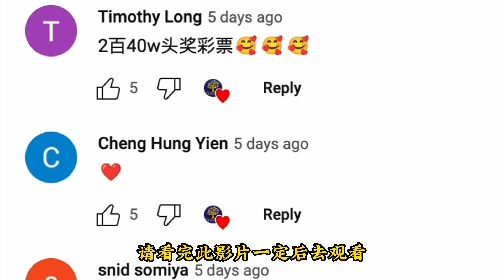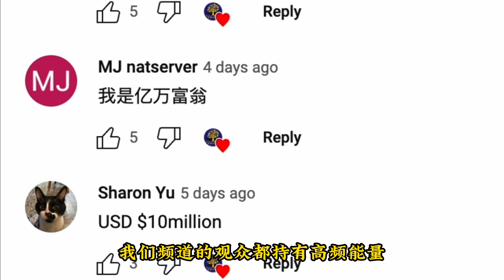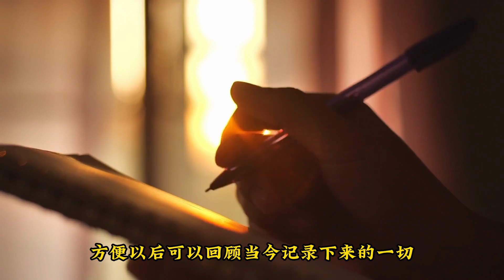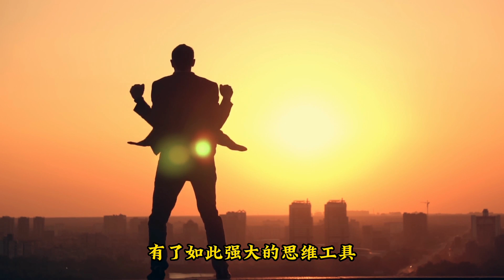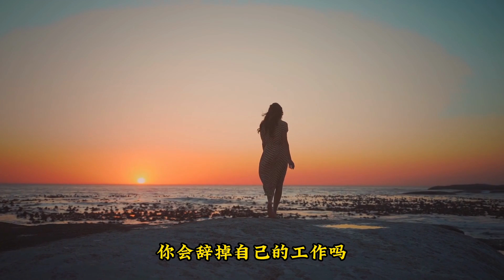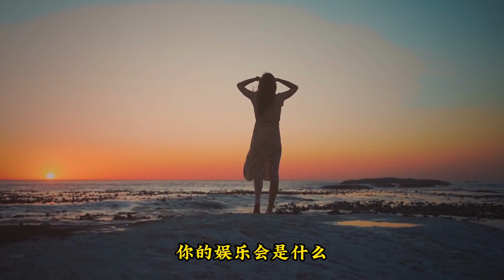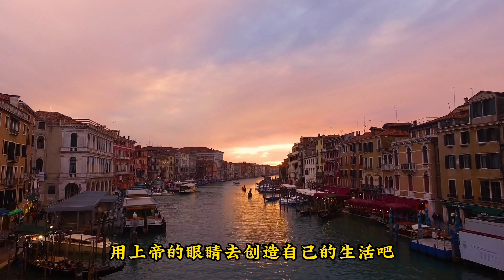如何中大奖 、中头奖、中彩票｜顯化大師中彩票中大獎：納維爾假設法則（续集）｜振動頻率｜吸引力法則｜Win lottery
我们的观众群里有很多深藏不露的显化高手，不是一次，不是两次，而是多次中大乐透，威力彩，六合彩！真的让人振奋！

也有很多朋友写下了自己心里的那个数额！有一亿新台幣，有三千萬港幣，有五百万人民币，有三百万新币。看着一串串的大笔数额和百万, 千万, 亿这样的单位，真是让人无比兴奋！你们中奖后，请记得回来报喜哦！

去除贫乏思维，限制性思維的方法是先診斷自己是不是有這種思維，自我診斷提示問題在這裡可以下載：
第二步是通過冥想（通常是含有肯定句引領），或者可視化練習來排除這些阻礙你顯化財富的限制性思維。
這個冥想含有的肯定句是在《如何中大奖 、中头奖、中彩票》 影片中提到的。如果您還沒有看，鏈接在這裡：

家人们好！
您一定知道大量閱讀改變生命，我不僅讀了很多成功學，自我提升，財富自由，理財投資的書，還上過很多課程。因為我知道投資自己才是最好的回報。在這裏和大家分享改變我生命的系统：
⭐⭐369打開宇宙秘密的鑰匙⭐⭐
369 Manifestation Code - Unlock the Shortcut to Your Wildest Dream with Tesla's 3 Digit Universe Code
这是基於我最崇拜的天才發明家科學家尼古拉·特斯拉的369打開宇宙秘密的鑰匙理論，神奇有效，您如果希望有一套系統幫助您實現財富夢想，推薦您試一試：

☕☕家人们，每期视频都是我们花了数小时策划，撰写，编辑，配音，寻找视频资料，整理和制作视频。
如果您心里有感动，可以在这里支持我们。幫助我們可以做出更多的優秀視頻，謝謝！

 版權免責聲明 根據 1976 年版權法第 107 條，允許出於批評、評論、音樂、新聞報導、教學、獎學金和研究等目的的“合理使用”。合理使用是版權法規允許的使用，否則可能會構成侵權。非營利、教育或個人使用使平衡傾向於合理使用。
1976 年版權法第 107 條：
1) 本視頻沒有負面影響。
2) 該視頻也用於提供信息和娛樂目的。
3）本質上不是變革性的。